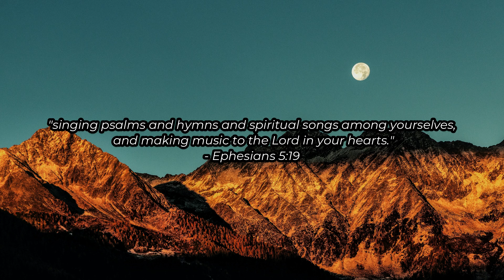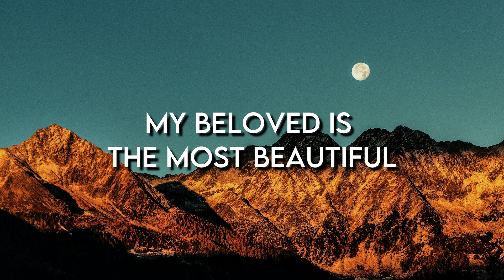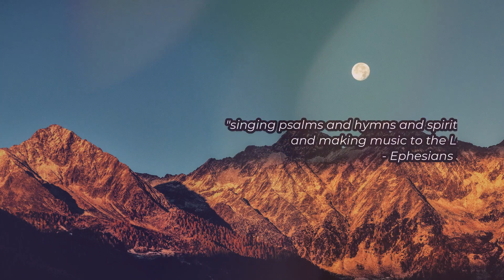Yeshua - ft. Meredith Mauldin Lyrics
YESHUA (Lyrics)

YESHUA
YESHUA

My beloved is the most beautiful
Among thousands and thousands

Forever Your Kingdom reigns